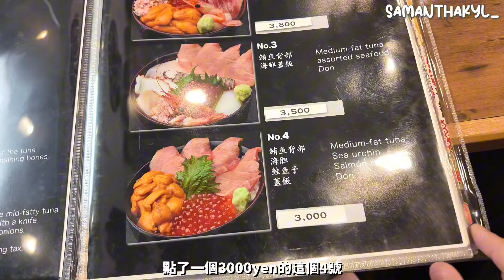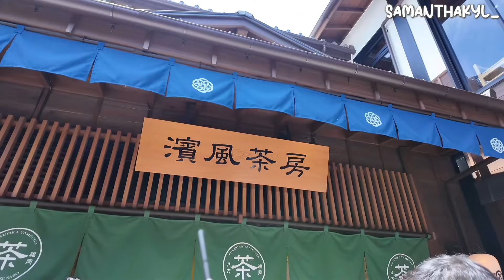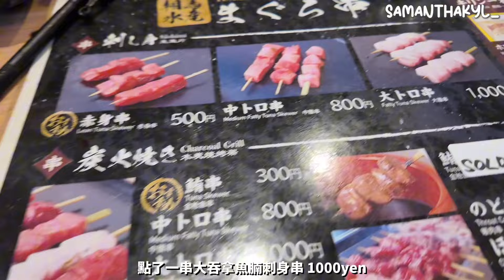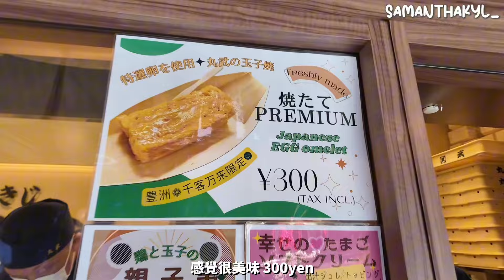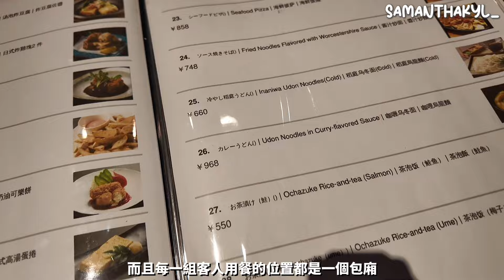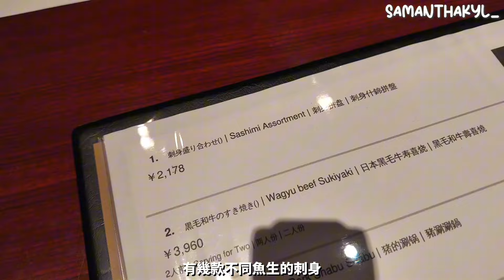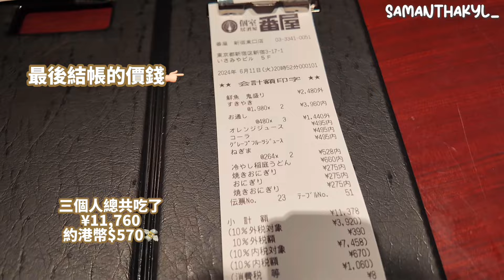【2024東京自由行🇯🇵】👍🏻豐州巿場必吃推薦🍣吃了中伏壽司店😥高CP值私人包廂居酒屋🍻東京購物太抵了!!排長龍東京鐵塔打卡點🗼｜ Samantha Kwan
📍豐州巿場 千客萬來
營業時間: 5am-3pm(逢星期三,日,公眾假期關閉)
地址: 東京都江東区豊洲6-5-1
交通方法: JR去豐洲站 再轉百合海鷗線到市場前站

📸東京鐵塔打卡位置(停車場樓梯口)
地址: 4 Chome-5 Shibakoen, Minato City, Tokyo 105-0011, Japan

📍 個室居酒屋 番屋 (新宿東口店) Izakaya Banya Shinjuku Higashiguchi
地址: Japan, 〒160-0022 Tokyo, Shinjuku City, Shinjuku, 3 Chome−17−1, Isamiya Bldg., 5F

手寫字幕真的很費時😢希望大家支持～

有其他問題想問 都歡迎喺下面問我～🙌🏻